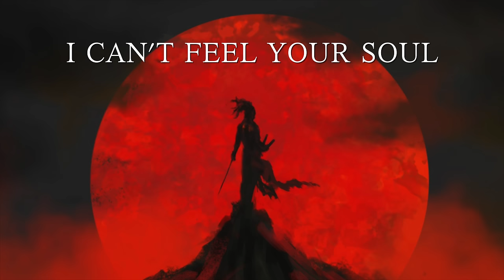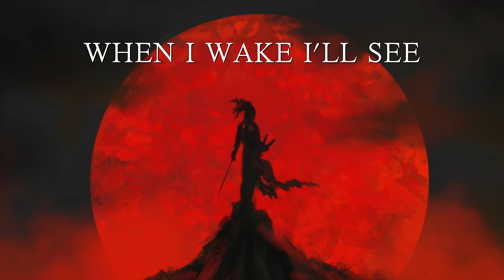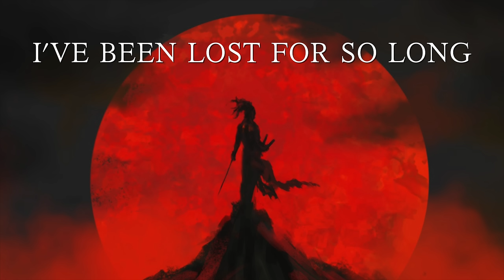Nathan Wagner - Psychosis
I really didn’t want to release this song. It’s something I’ve maybe talked about to two or three people. Terrified of the reaction. Terrified of the assumptions that come along with this topic. But it’s something that’s never talked about. Really ever. So here it is. I spent three years studying music every moment of every day. I completely cut myself off from everyone and everything except my studies. I knew that if I gave it everything, my chances of “Making it” were still slim. So I held nothing back. About a year and a half into isolation, I started to really really disconnect. This song explains the state of mind almost perfectly. Just this feeling of “Nothing is real” was overwhelming and would haunt me day and night. Couldn’t find peace of mind. By the grace of God, love and human connection brought me out of it. We’re not meant to be alone. If you’re in that place, reach out. Talk to me. I'll be praying. You're not alone. So sorry about the obscure topic, but if it could help someone feel less alone/more understood, It’s worth it. I love you guys so much. Can’t even begin to explain how fortunate I am. Thank you so much for listening.

Lyrics

Everything is in my brain
All the Thunder all the rain
Mental pictures they became

All the pleasure all the pain
The one I love the one I hate

It’s like nothings real
Chemicals we feel
Nothing tangible
I can’t feel your soul

Is it all a lie
Get so petrified
That it’s all a dream
When I wake I’ll see

I’m falling in my head again
This winding road just never ends

Maybe we’re comatose in purgatory lines
A fleet of lonely ghosts pretending we’re still alive
Maybe the afterlife is where we all reside
Maybe it’s over

Beautiful destruction seeps
When there’s too much time to think
Such abysmal tendencies
When delusion reigns in me

Maybe it’s over

Lyrics

Chemicals we feel
Nothing tangible

Maybe it’s over

Been lost for so long
Schizoid man off and on
Will I ever belong
Just Me and me